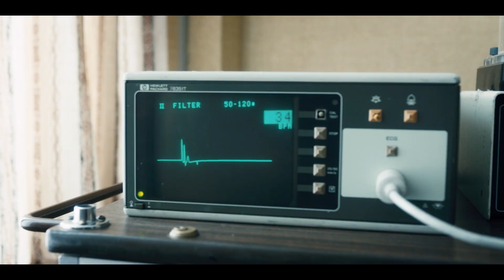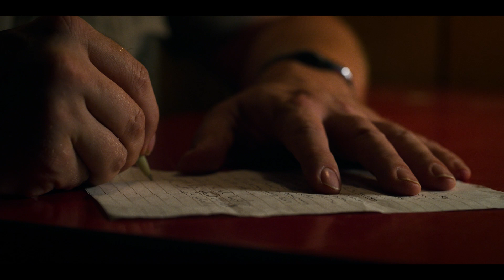A Hopper And Eleven Appreciation Video | Stranger Things | Netflix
*THAT* letter. It may not be by blood, but Hopper and Eleven's father/daughter relationship is one of the most powerful journeys of Stranger Things. And it all started with a box of eggos.

Jim Hopper Being The Ultimate Dad | Stranger Things | Netflix